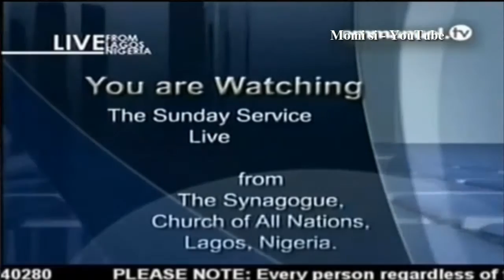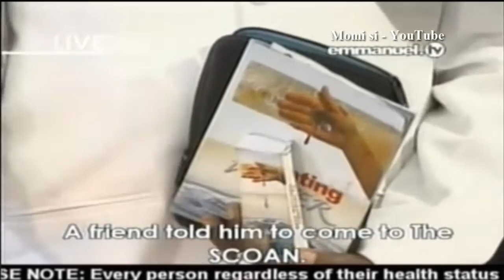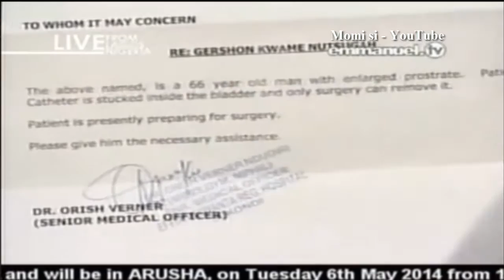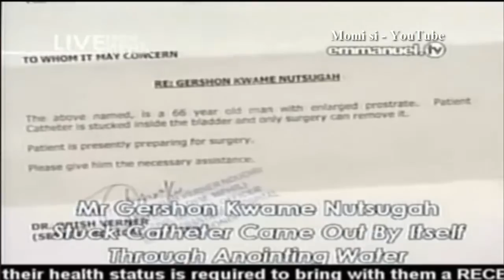SCOAN 04/05/14: Urinating Problem: Catheter Stuck In Man Urinary Bladder Came Out, Emmanuel TV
SCOAN Testimony Time:
Urinating Problem: Catheter Stuck In Man Bladder Came Out By itself.
Emmanuel TV
SCOAN